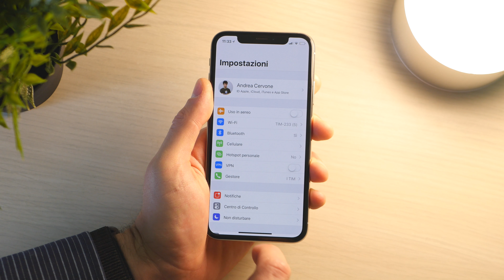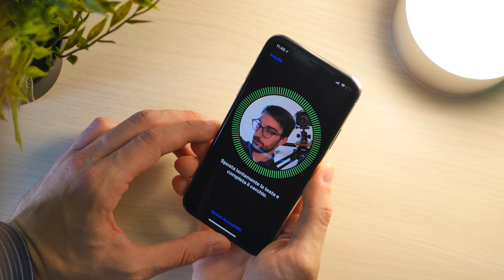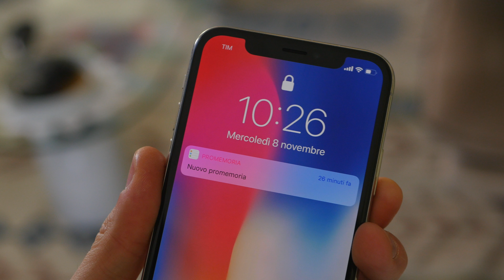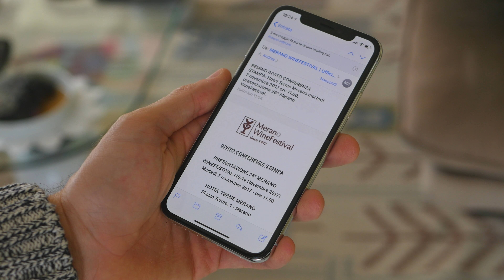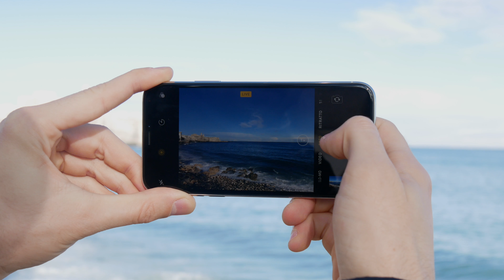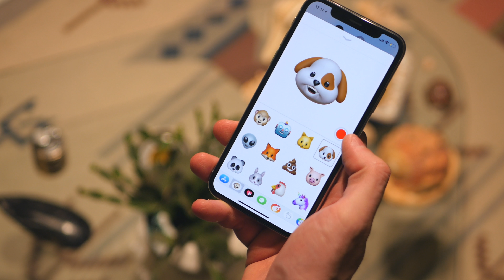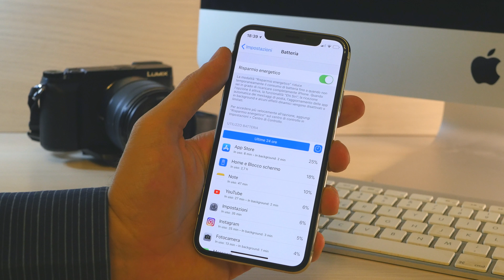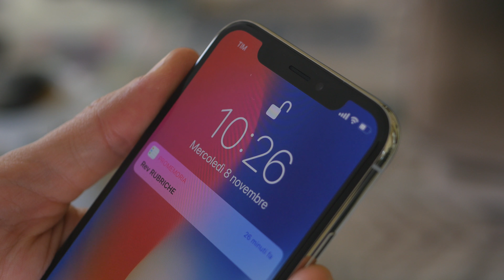iPhone X è davvero il FUTURO! - RECENSIONE